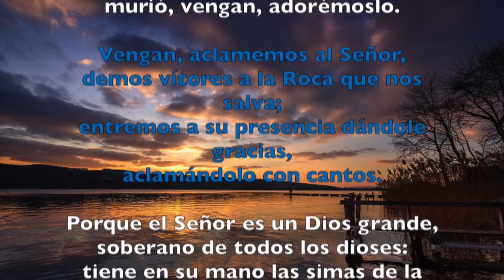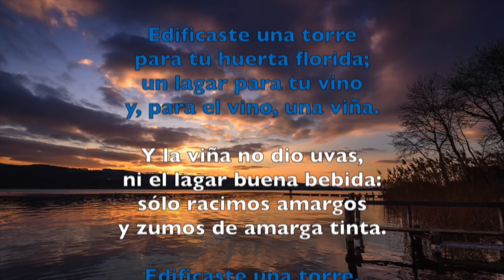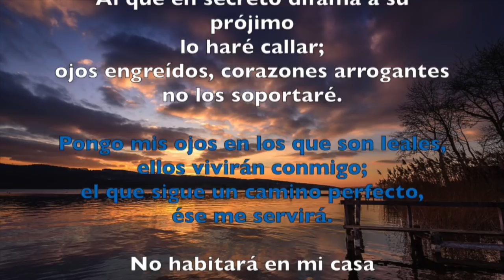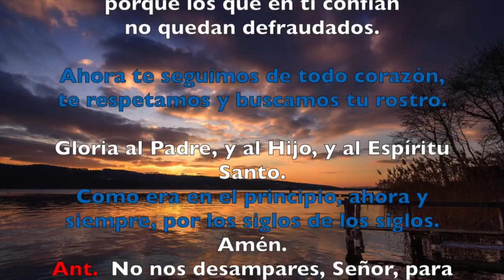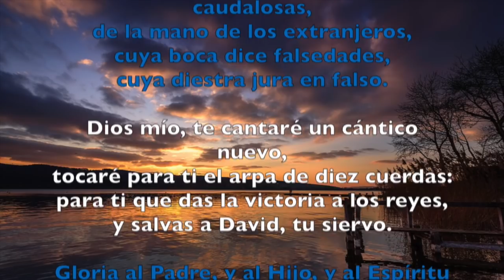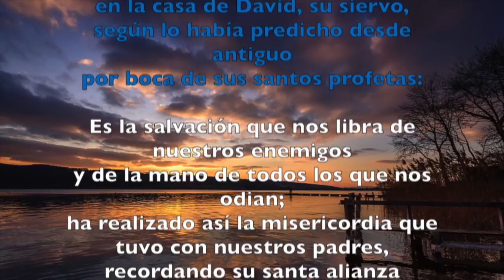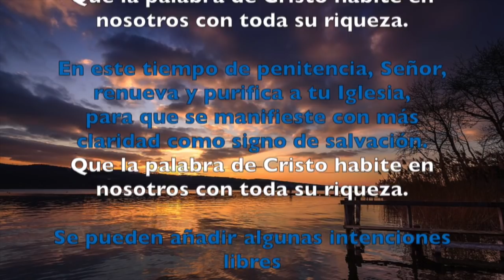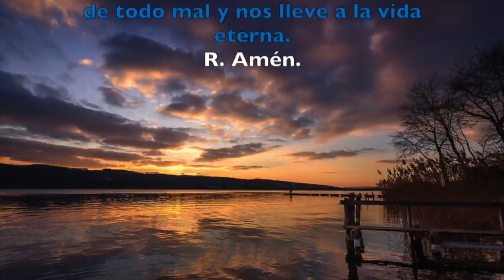Oración de la mañana (Laudes), MARTES 13 DE MARZO 2018 | Padre Sam